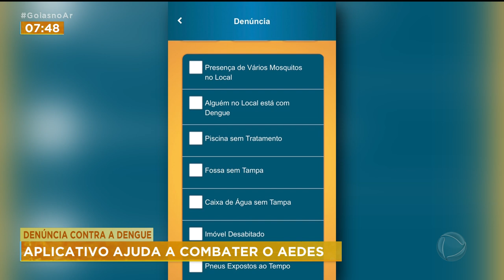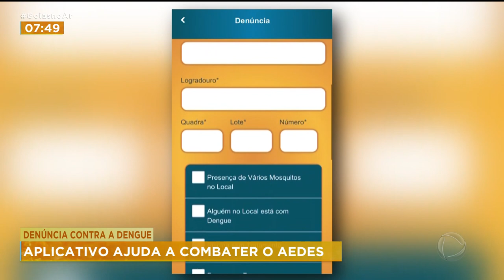DENÚNCIA CONTRA A DENGUE: APLICATIVO AJUDA A COMBATER O AEDES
GOIÂNIA REGISTRA AUMENTO DE MAIS DE 60 POR CENTO NAS DENÚNCIAS DE CRIADOUROS DO MOSQUITO DA DENGUE. E A POPULAÇÃO PODE CONTRIBUIR AINDA MAIS USANDO UM APLICATIVO DE CELULAR.